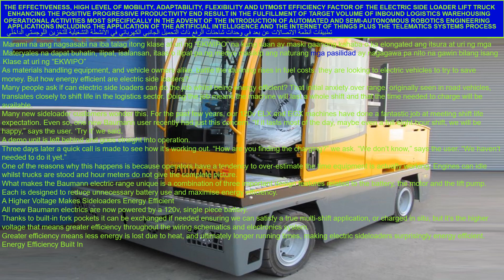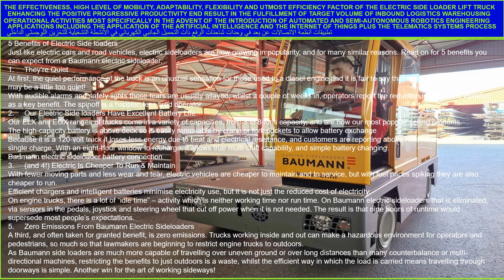the multi directional side loader operation